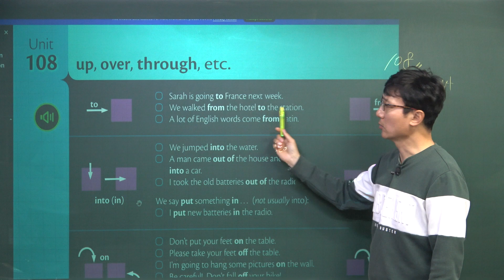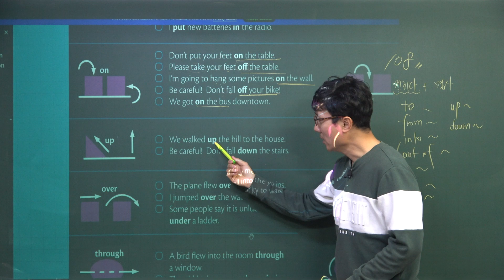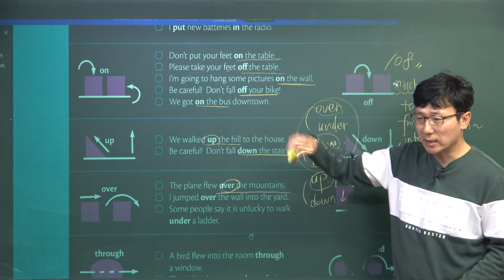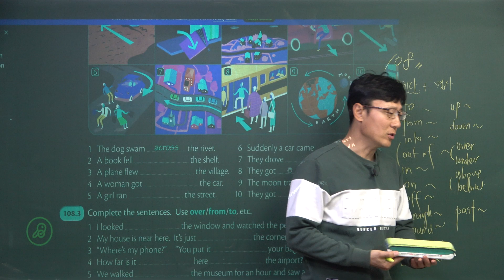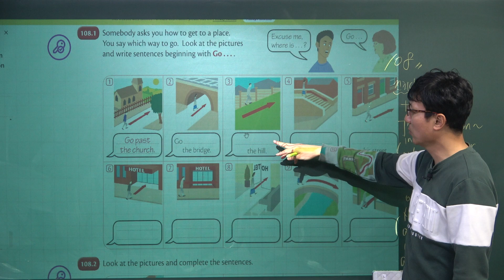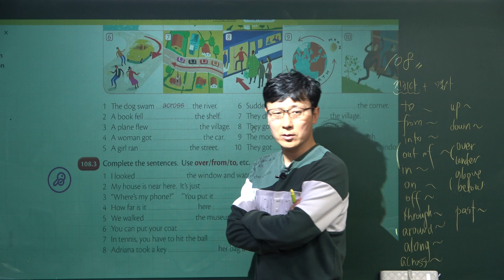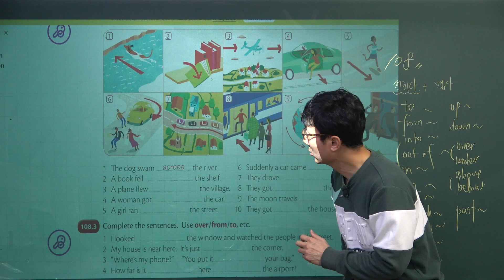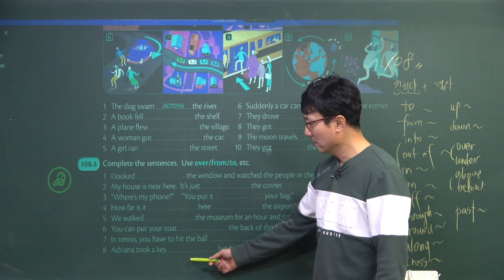GIU_Basic_108-1: into, across, around 위치 전치사: Grammar In Use Basic 20230111